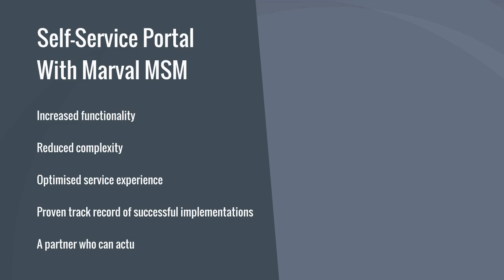Why Do I Need A Self Service Portal?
Have you ever really wondered "Why do I need a Self-Service portal?" If you have, here are seven great reasons why your Organisation needs one.